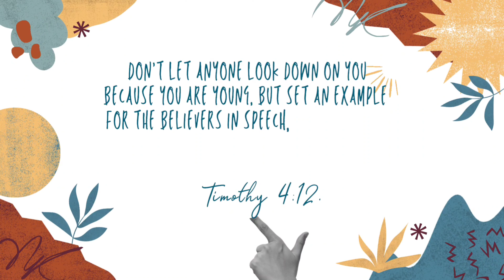f3 Crusade cum Worship Camping 2023.